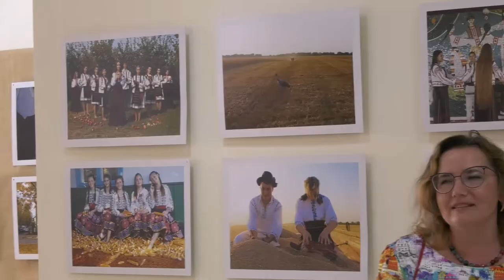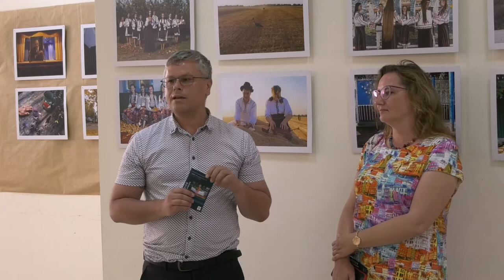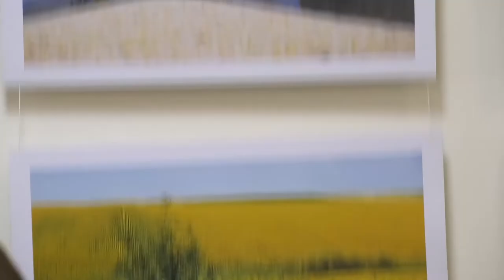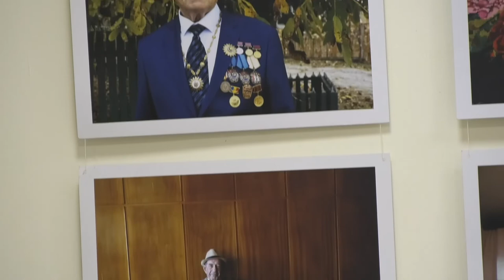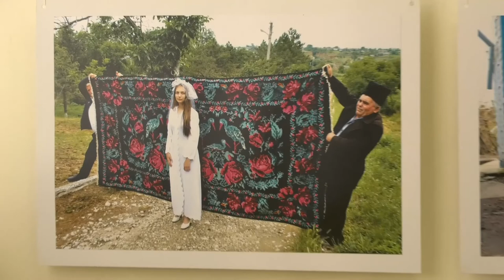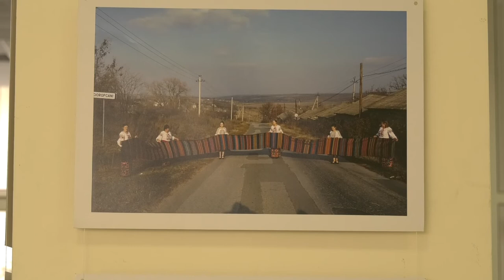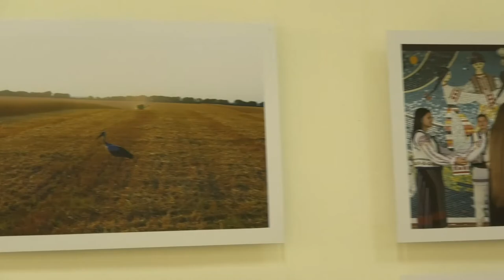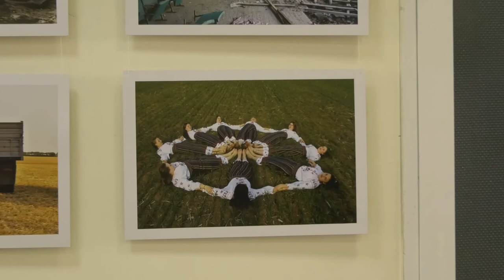08.07.2022 | Expoziție de fotografii - Oamenii din Moldova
Biblioteca Științifică (Institut) „Andrei Lupan” organizează Expoziție de fotografii "Oamenii din Moldova", de Ștefan SUSAI.

Invitații: Varvara Buzilă,
Victoria Rocaciuc,
Ion Xenofontov

Curator: Tatiana Oprea